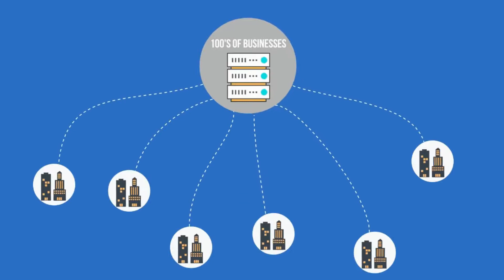Servers Australia Managed Services Providers Partnership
Are you looking to diversifying your business offerings?
Or are you a Managed Services Provider business who are looking for a partner to provide and manage your cloud infrastructure so you can focus on your core business?
Servers Australia support 100s of small to medium sized businesses.
We provide seamless services:
1- Reliable and affordable IaaS (Infrastructure as a Service) product
2- All our services are managed by an expert in-house team
3- We use high performance private Australian network
4- Availability of 24X7 Australian support team

We keep up to date with the ever-changing world of technology and make sure that we offer our customers solutions that power their business growth and optimise their day-to-day business operations.

Lets talk Solutions?
Let's talk about the right solution for you and your business, we're here 24/7 and we're 100% Australian.